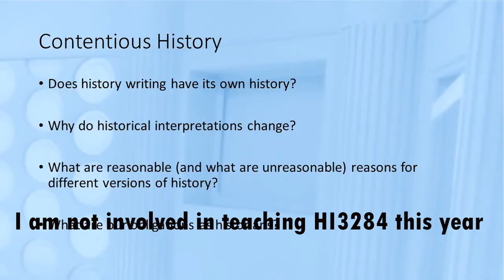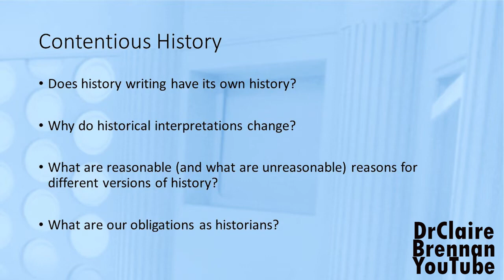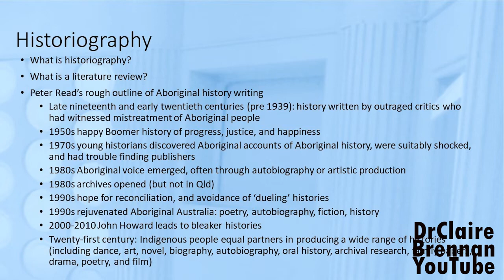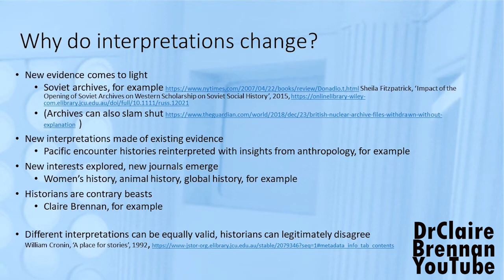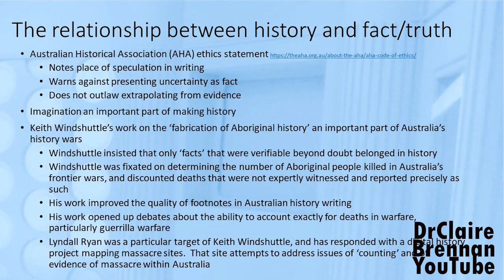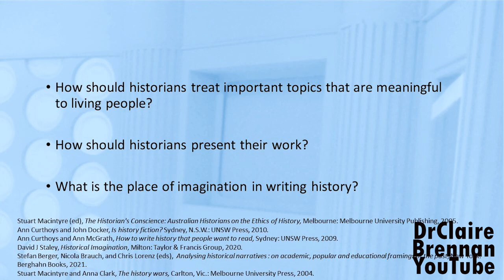Researching History video 12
This video engages with Australia’s history wars, and examines how different views of the past are possible. History changes, while the past does not.